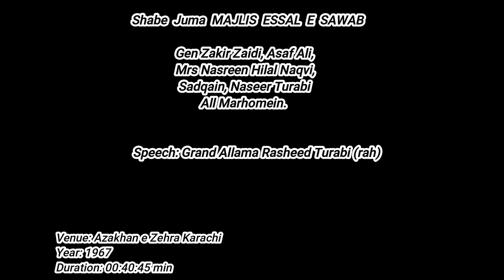Grand Allama Rasheed Turabi(rah) || Shabe Juma Majlis Essal e Sawab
Shabe Juma Majlis
Essal e Sawab
Gen Zakir Zaidi, Asaf Ali,
Mrs Nasreen Hilal Naqvi,
Sadqain, Naseer Turabi
All Marhomein.
Speaker: Grand Allama Rasheed Turabi (rah)
Duration:00:41:04 mins
Year:1967
Venue: Azakhan e Zehra Karachi
Courtesy: Sharif Shaban
Presented: Hadi Askari